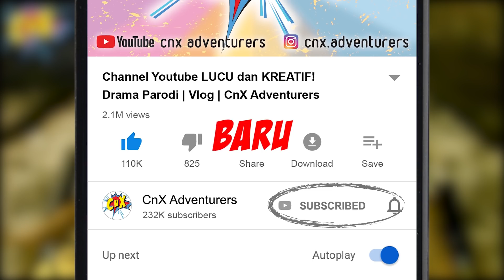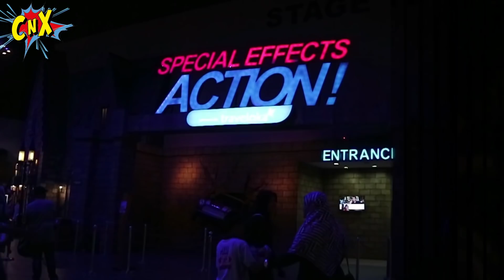GRATIS! NYOBAIN MAIN SEMUA WAHANA TRANS STUDIO BANDUNG, Tour De Java | Vlog Lucu | CnX Adventurers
Chiara & Xavier bisa main semua wahana di Trans Studio Bandung dengan GRATIS, wow ini wisata seru banget!
CnX Adventurers senang membuat drama parodi lucu, drama anak lucu, vlog anak lucu seperti zara cute, senja firsta, aqilla's diary.